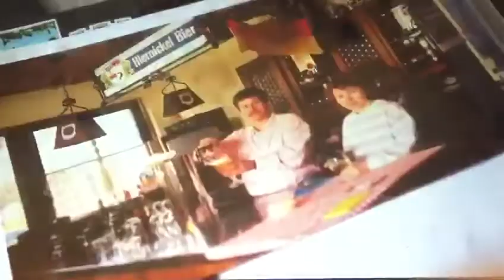RTL Nachtjournal zur „Sternfahrt 30 Jahre Grenzöffnung Ungarn 1989“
Im September 2019 fand zum 30 jährigen Jubiläum der Grenzöffnung Ungarn Österreich eine Sternfahrt statt! RTL war dabei